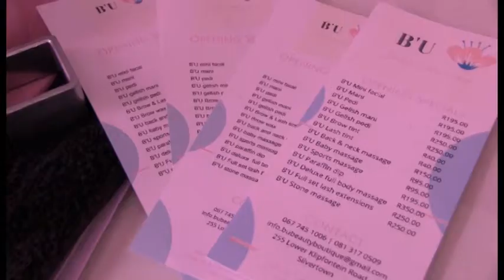TWO LADIES HOPING TO INSPIRE THE YOUTH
Ever wanted to build a business with one of your best friends? Well two ladies from Athlone, Chantel Leibrandt and Carmen Kippie, are living that dream through their booming business B’U. They hope to inspire the youth, in particular, young girls who are interested in the beauty industry, through job shadowing so they can gain more experience. These ladies want to breathe more life into the community with a business that can benefit the locals through jobs and motivation to do more, as Our reporter Busiswa Mahonono discovers...